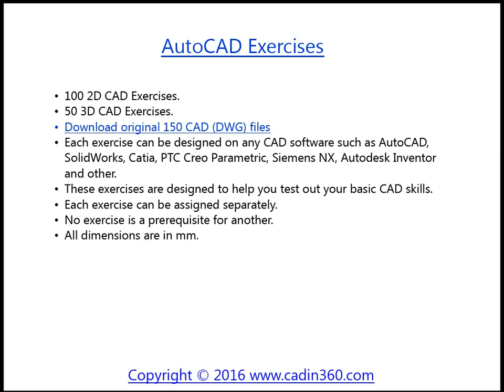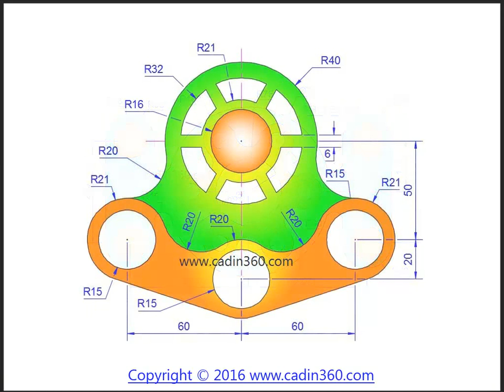AutoCAD Exercises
For USA Visitors – Don’t Miss-- AutoCAD Product

AutoCAD Exercises Preface

• 100 2D CAD Exercises.
• 50 3D CAD Exercises.
• Download original 150 CAD (DWG) files from cadin360.com
• Each exercise can be designed on any CAD software such as AutoCAD, SolidWorks, Catia, PTC Creo Parametric, Siemens NX, Autodesk Inventor and other.
• These exercises are designed to help you test out your basic CAD skills.
• Each exercise can be assigned separately.
• No exercise is a prerequisite for another.
• All dimensions are in mm.